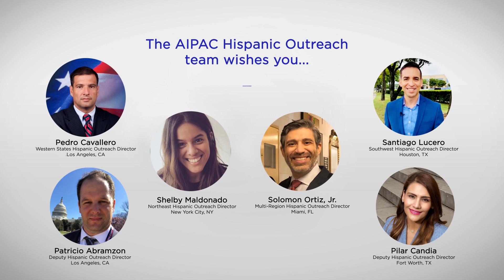Felicidades: An End of Year Message from the AIPAC Hispanic Outreach Team